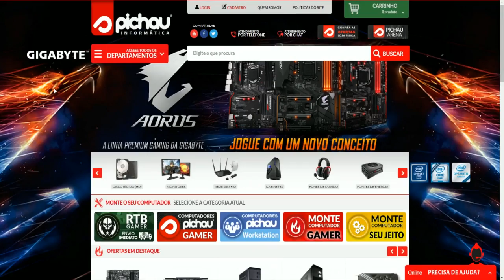ARK ABERRATION - TRABALHANDO PRO FUTURO #29 (ARK SURVIVAL EVOLVED)